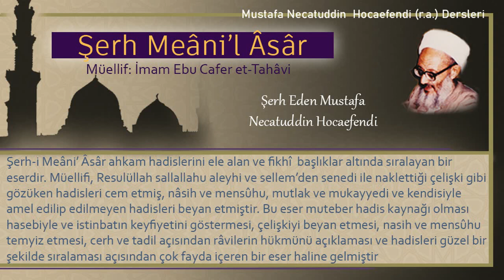222 | Ceninin diyeti | Mustafa Necatuddin